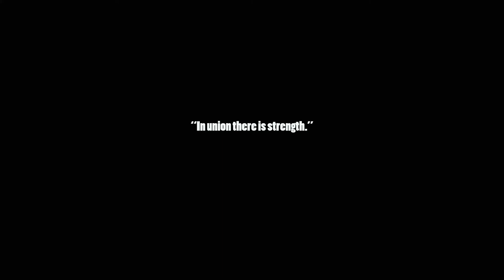Brigade Feature Trailer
Beat the hell out of historical and literary characters by leading a dream team of heroes through a 2D side-scrolling platform-adventure!

At the end of 2019, come together as ONE!